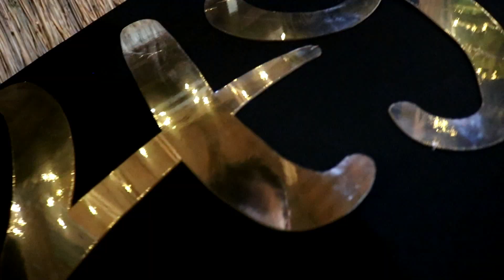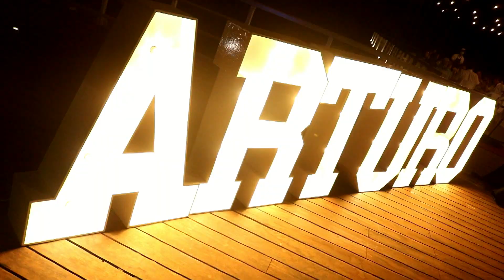ESPECTACULAR FIESTA DE CUMPLEAÑOS EN BARRANQUILLA 49 Arturo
49 Años ARTURO